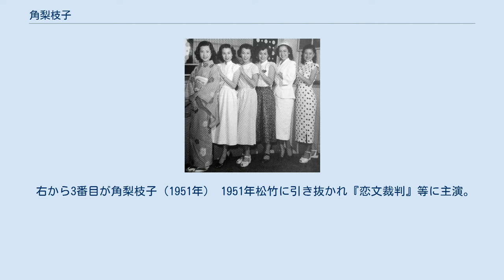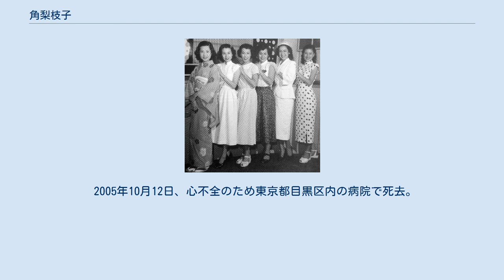角梨枝子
角 梨枝子（すみ りえこ、1928年3月7日 - 2005年10月12日）は、日本の女優。
 本名は角 泰枝（すみ やすえ）。
広島県広島市翠町（現・南区）出身。
父親は広島文理科大学数学教授だった。
広島第一高女（現・広島皆実高校）を経て1945年、神戸女学院音楽部に進学したが同年8月帰郷したおり被爆したため中退。
1947年大阪音楽大学進学。
翌1948年、初代・ミスヒロシマに選定され東宝からスカウトされて映画界入り。
豊田四郎監督の『エデンの海』の主役に抜擢されるが東宝争議により製作中止された。
 同郷の杉村春子と親交があり、演技力をつけるため文学座の研究生として1年在籍。
1949年、プロデューサー藤本真澄の藤本プロ初の専属女優として迎えられ映画『妻と女記者』(新東宝）でデビューし『山の彼方に』等に出演。
日本人離れした抜群のプロポーションとエキゾチックな美貌で注目を集め、主演スターとなった。
 右から3番目が角梨枝子（1951年） 1951年松竹に引き抜かれ『恋文裁判』等に主演。
1953年に主演した松竹第2回カラー映画『夏子の冒険』（三島由紀夫原作）は年間トップ４に入る大ヒットになり高い人気を得た。
1954年には東宝『山の音』（成瀬巳喜男監督）に出演。
また、林芙美子原作の名作を映画化した『放浪記』に主演。
原作のアナーキーな迫力は無かったが、ほのぼのとした明るさで代表作とした。
同年､新東宝に移籍し､『慈悲心鳥』に主演。
 1955年には大映に移籍し脇に回り60年代半ばまで活躍。
1962年、吉村公三郎監督が広島の原爆禍を若尾文子主演で撮った『その夜は忘れない』は鬼気迫る好助演だった。
その後、テレビドラマ『ザ・ガードマン』、『キイハンター』などに出演したが、次第に仕事から遠ざかり、女優業を引退していた。
 2005年10月12日、心不全のため東京都目黒区内の病院で死去。
享年77。